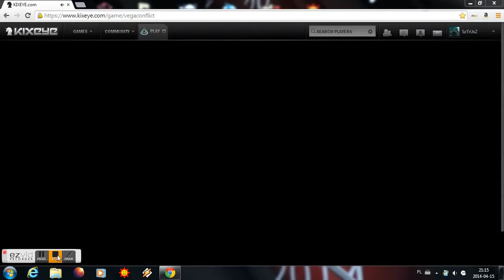la la la